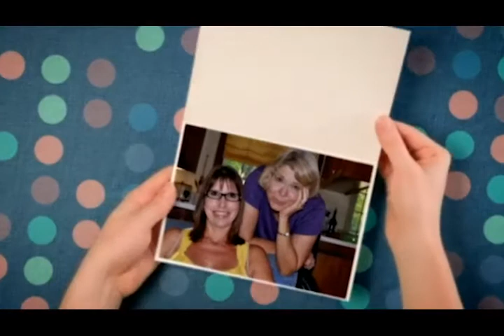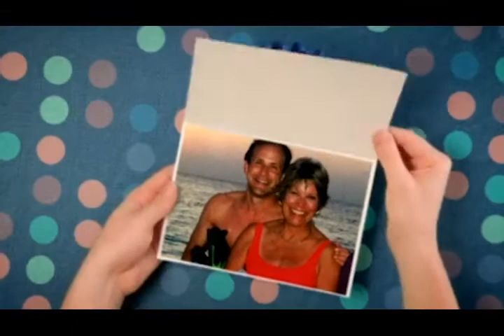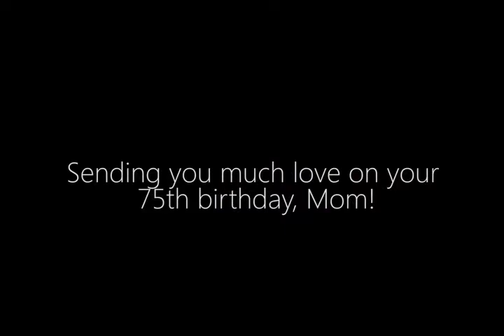Happy 75th Birthday, Robbie Adelman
Wishing you the happiest of birthdays, Mom, as you turn 75!